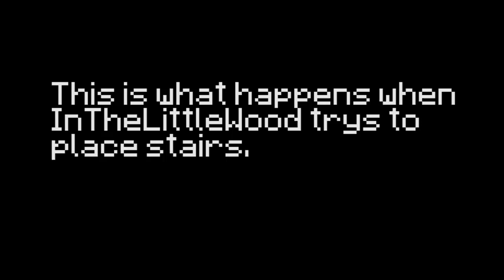This is what happens when InTheLittleWood trys to place stairs!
This was while Bashur was shooting for Episode 6 of 'The Legend of Hobo'! There was 500 people on play.bashcraft.com, it was awesome and everyone had a brilliant time! Thanks - InTheLittleWood, for entertaining the Goonies. Bashur, For being Bashur and everyone in the Bashuverse for making my night!
My in game name is Enty_ (I somehow had my mic muted all the way through recording!)
*Cough* Superbabykatie was shouting me part of the way through... she wasnt in the same call as InTheLittleWood and Bahur etc.

Server - play.bashcraft.com (I will see you there!)
(Sorry about the black bars on the top and bottom, I quickly opened fraps you see (I wasn't planning on recording)) - Enty